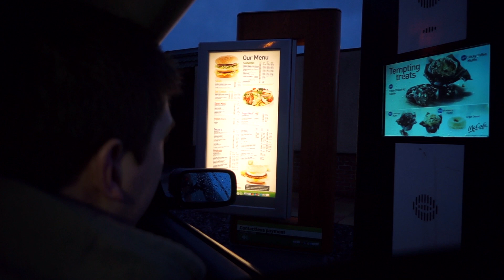THE CALL OUT - Alsmiffy VS Yogscast Strippin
We're calling you out Strippin! Burger eating competition. This Saturday. Let's DO THIS!

Got a question? Check out channel page for a brief FAQ, or head to our website where the community are more than happy to help you.